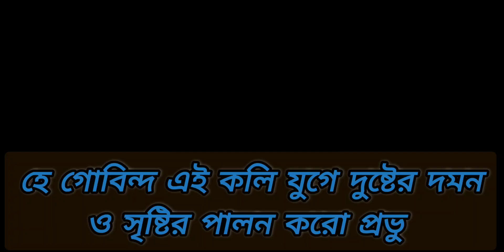হে গোবিন্দ দুষ্টের দমন ও শিষ্টের পালন করো প্রভু